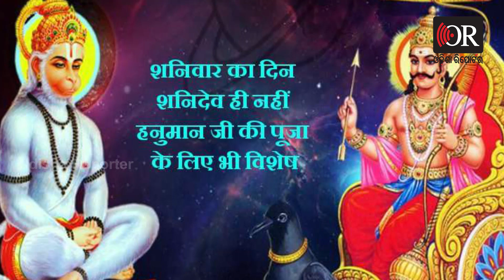ଶନିବାରରେ ବଜରଙ୍ଗୀବାଲିଙ୍କୁ ପୂଜାକଲେ ପ୍ରସନ୍ନ ହୁଅନ୍ତି ଶନି | Odisha Reporter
ସାଧାରଣତଃ ମଙ୍ଗଳବାର ହନୁମାନଙ୍କ ଦିନ ବୋଲି ଆମେ ଜାଣି ଥାଉ।  ହେଲେ ମଙ୍ଗଳବାର ବ୍ୟତିତ ଶନିବାରରେ ବି ଶ୍ରଦ୍ଧାର ସହ ହନୁମାନଙ୍କୁ ପୂଜା କଲେ ସେ ପ୍ରସନ୍ନ ହୁଅନ୍ତି ଓ ଭକ୍ତଙ୍କ ସବୁ ସଙ୍କଟ ଦୂର କରନ୍ତି ବୋଲି ବିଶ୍ବାସ ଅଛି।  ତେବେ ଶନିଙ୍କୁ ପ୍ରସନ୍ନ କରିବା ପାଇଁ ହନୁମାନଙ୍କୁ ପୁଜା କରିବାରେ  ପଛରେ ବି ପୌରାଣିକ କଥା ଅଛି।